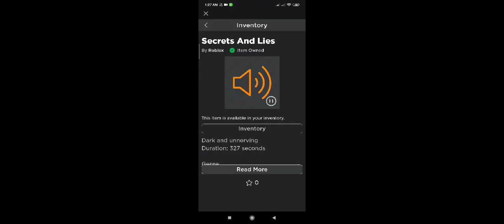stuart andrew roslyn - Secrets And Lies // Cowy Roleplay Music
This is the original song. It is just low pitched in the cowy roleplay